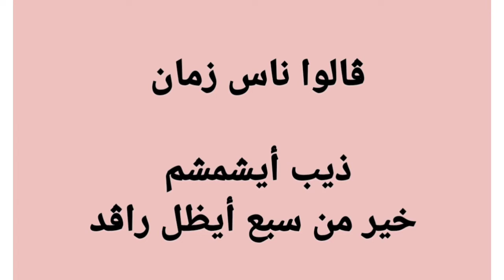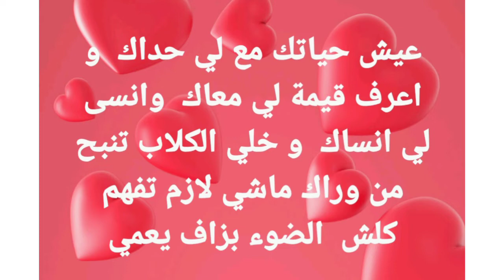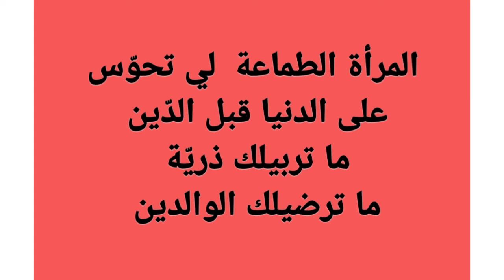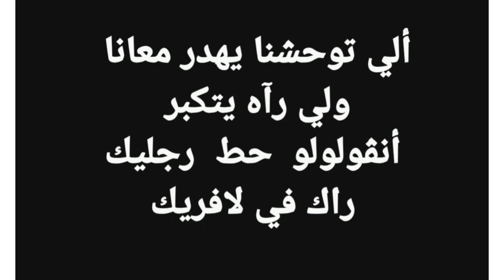أمثال شعبية شرات ومعاني كلام ناس زمان (6)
أمثال شعبية شرات ومعاني كلام ناس زمان الكلام الموزون
شرات لعدياني زين الهدرة الهدرة بالمعاني الكلام بالشرات
أهلا وسهلا بكم في القناة :
الفرقوقي محمد
رابط المجموعة على الفايسبوك
أمثال شعبية
ڨالوا ناس زمان
شرات ومعاني لعدياني
كلام قاسح